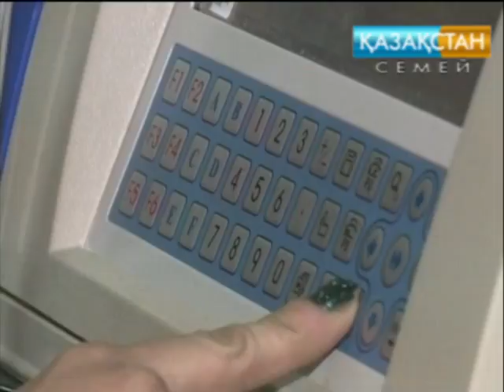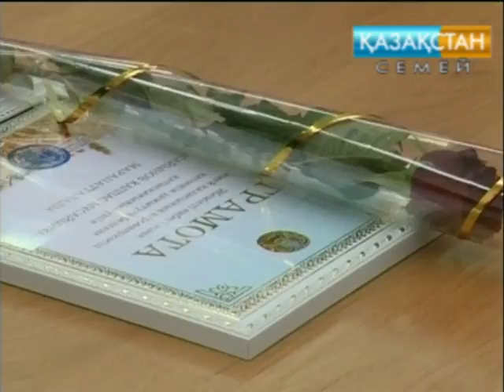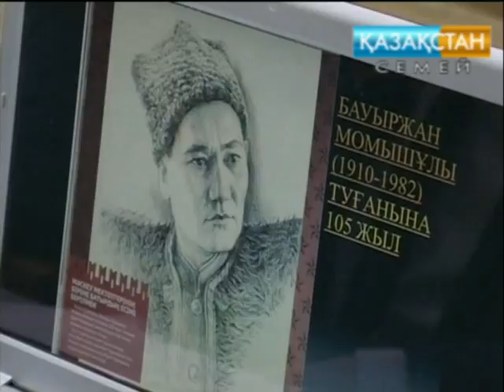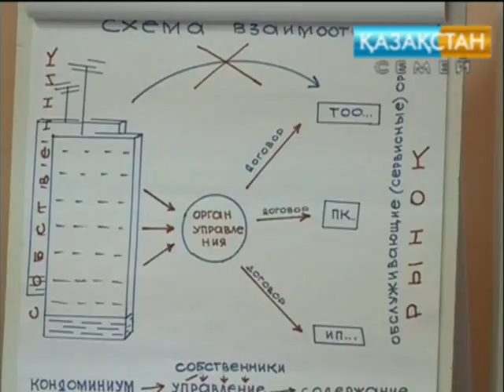Семей жаңалықтар қызметі 24 12 2015